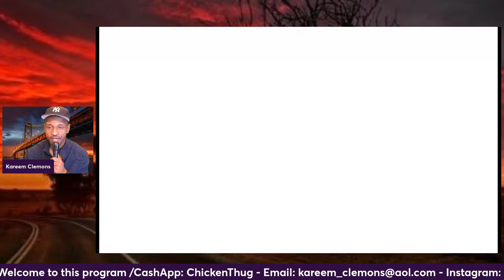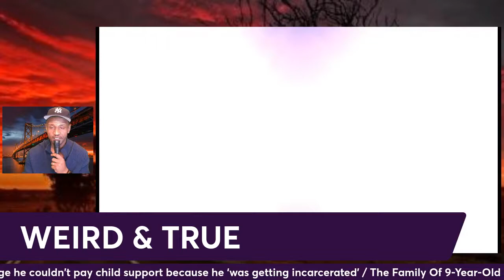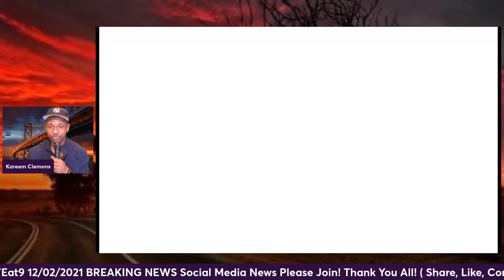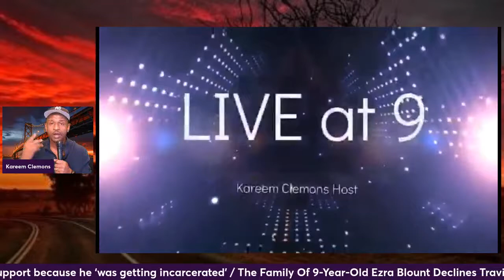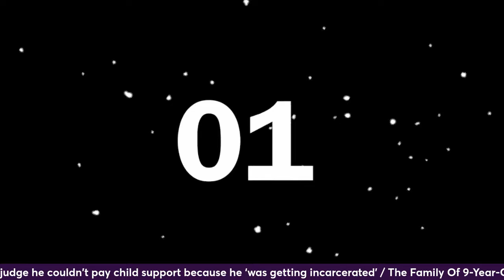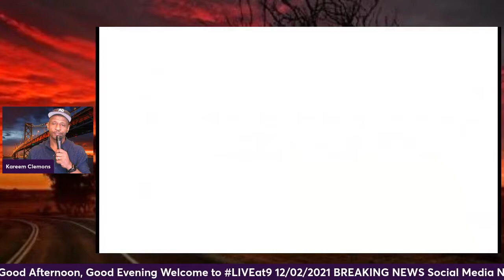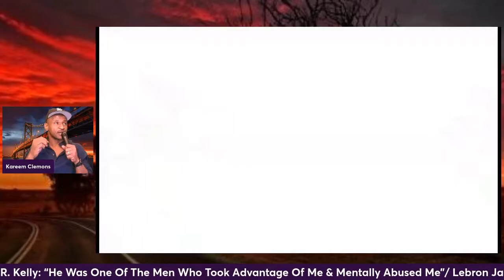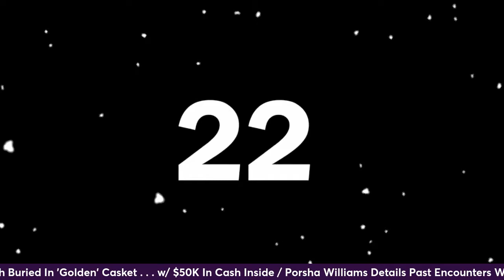LIVE at 9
Age Limit:
18 and older